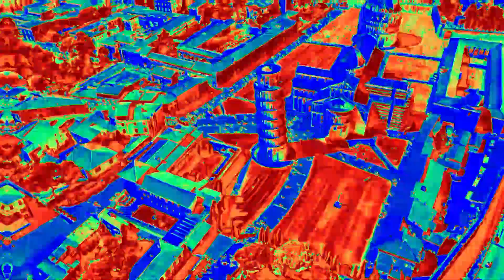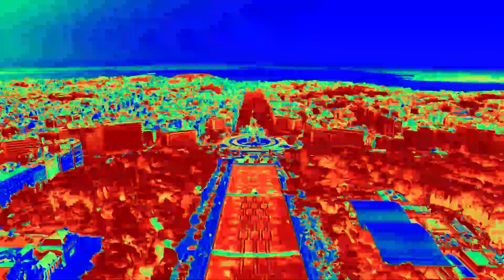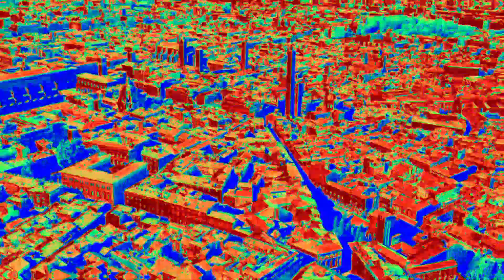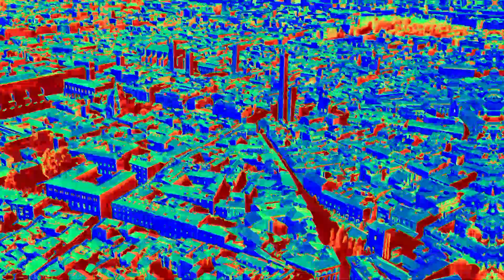HOMEGROWN ( reggae ) " xp 777 " studio reggamix = PHIL REGGAEMAN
The Jimmy Weeks Project " by " Phil Reggaeman / Merci pour la version / Merci La Famille / Jah Bless !